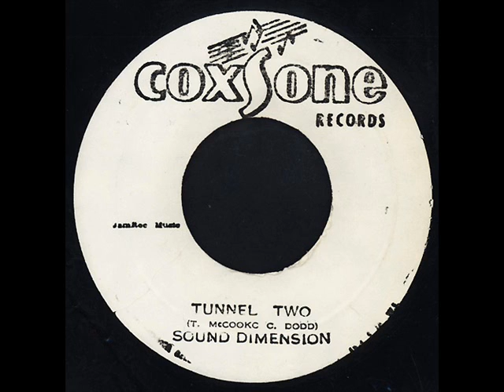The Sound Dimension - Tunnel Two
A side: Tommy McCook & The Sound Dimension - Tunnel One
B side: The Sound Dimension - Tunnel Two
Vinyl, 7'', 45 rpm, Coxsone Records, Jamaica, 1976